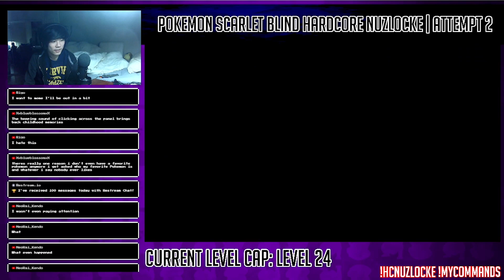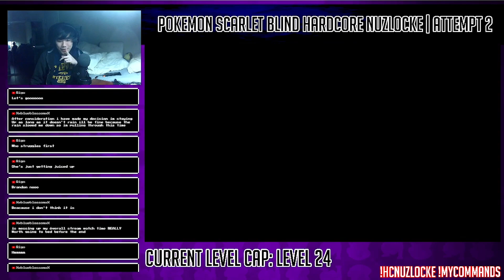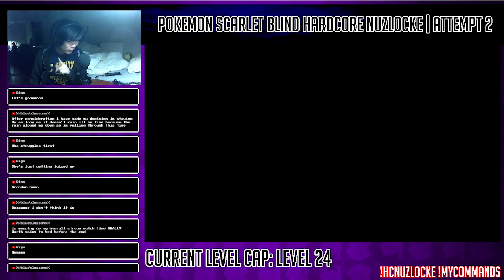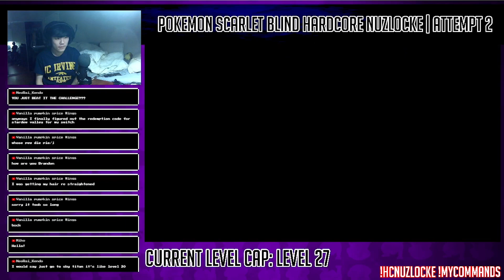Vs. Iono, the Third Gym Leader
This is part of my ongoing grind for Pokemon Hardcore Nuzlocking! Tune into the streams if you can! :D